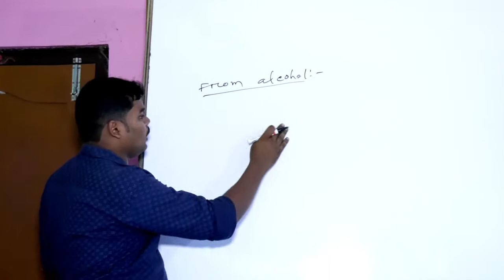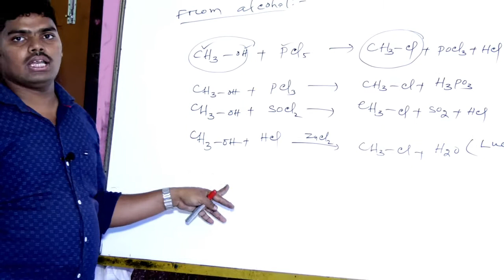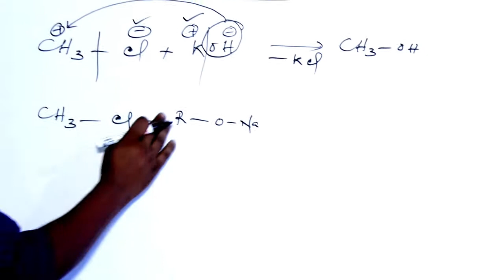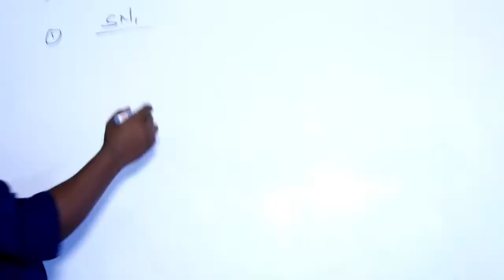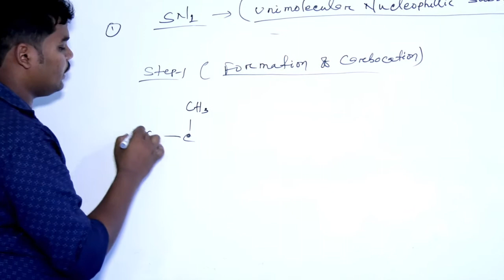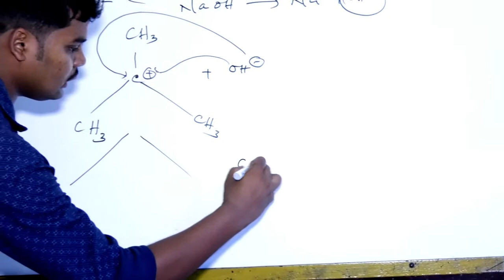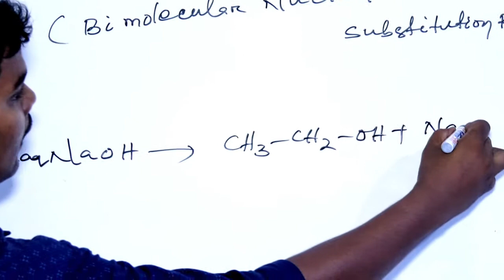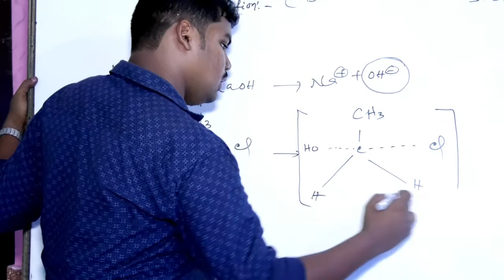CHEMISTRY - PART- B || LECT- B || +2 2nd Year Science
"+2 2nd Year Science" Online Video ପ୍ରସ୍ତୁତ ଏହି ଭିଡିଓଟି ଯଦି ଭଲଲାଗିଥାଏ ତେବେ ଆମ channel କୁ Like ଏବଂ Share କରନ୍ତୁ I ଆମ ସହ ଯୋଡିହୋଇ ରହିବା ପାଇଁ ଏବଂ ସବୁଦିନ ନୂଆ ନୂଆ video ର  Notification ପାଇବା ପାଇଁ  "+2 Science Classes" ର YouTube Channelକୁ Subscribe କରନ୍ତୁ ଓ Bell 🔔 ର Button ନିଶ୍ଚୟ ପ୍ରେସ୍ କରନ୍ତୁ I ଧନ୍ୟବାଦ୍ I